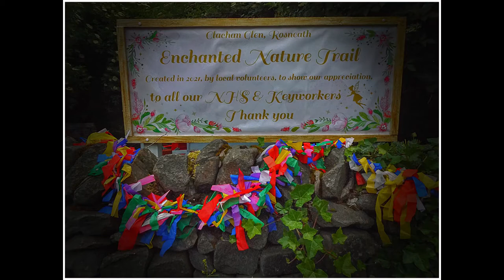Clachan Glen, July, 2021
Argyll and Bute  Rosneath  Clachan Glen  On the beach  Swans

A walk through Clachan Glen, Rosneath.